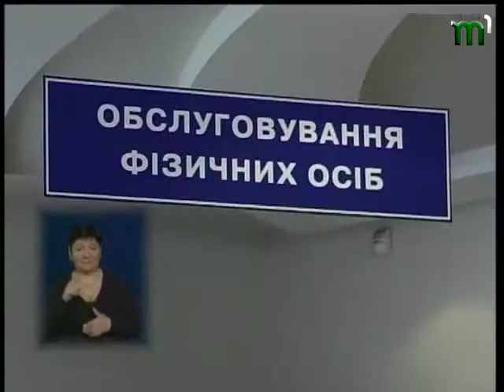НОВИНИ "ВЧАСНО" від 14.04.2015